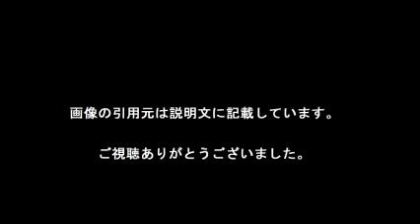春風亭昇太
【引用元画像】
00:00:00.00 → ・吉田羊、春風亭昇太との結婚の“約束”告白 - 芸能 : 日刊スポーツ

00:00:10.91 → ・春風亭昇太 - 協会員プロフィール｜落語芸術協会

00:00:21.82 → ・春風亭昇太 - Yahoo!検索（人物）

00:00:32.73 → ・吉田羊が50歳で春風亭昇太と結婚！出会いと約束のきっかけを紹介 ...

00:00:43.64 → ・笑点6代目司会は春風亭昇太(2016年5月22日(日)掲載) - Yahoo!ニュース

00:00:54.55 → ・落語 春風亭昇太 ストレスの海 - YouTube

00:01:05.45 → ・「笑点」6代目司会は春風亭昇太 恐縮「『え～』と思いました」 ― スポニチ ...

00:01:16.36 → ・「笑点」6代目司会に春風亭昇太さん 桂歌丸さんの後任：朝日新聞デジタル

00:01:27.27 → ・春風亭昇太とは (シュンプウテイショウタとは) [単語記事] - ニコニコ大百科

00:01:38.18 → ・「笑点」6代目司会は春風亭昇太 恐縮「『え～』と思いました」 （スポニチ ...

【関連動画】
・タモリ×春風亭昇太　春風亭昇太がゲイ疑惑・結婚・落語を始めたきっかけなど面白エピソード満載で語る！！

春風亭昇太 司会
春風亭昇太 笑点 司会
春風亭昇太 年齢
春風亭昇太身長
春風亭昇太 新幹線
春風亭昇太 弟子
春風亭昇太 広島
春風亭昇太 自宅
春風亭昇太 チケット